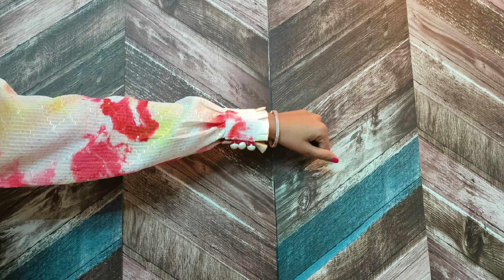Cuff Sleeves Design cutting and stitching || Button Cuff Sleeves Design